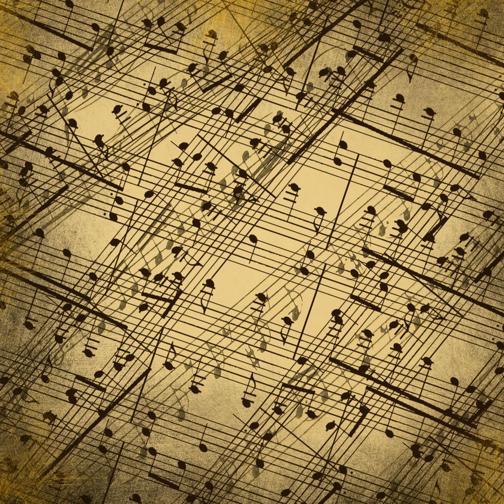Eine Kleine Nachtmusik 1st Mvt. - Vers 2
Allegro